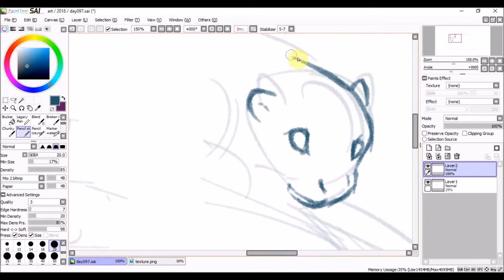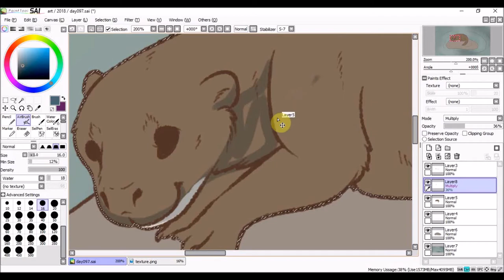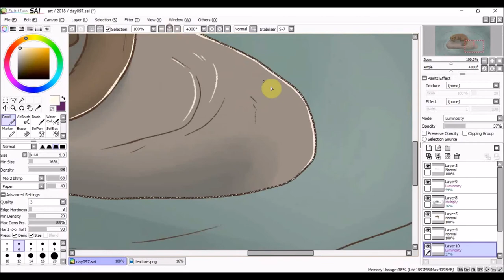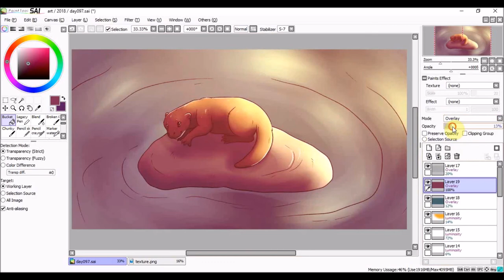Daily Drawing 097 | Hairy Nosed Otter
There are actually a lot more otter species than I though there were.